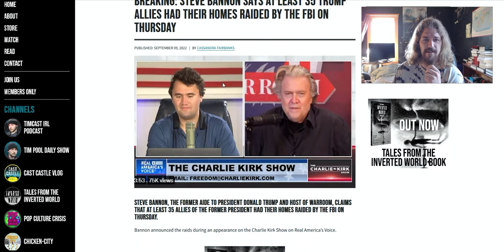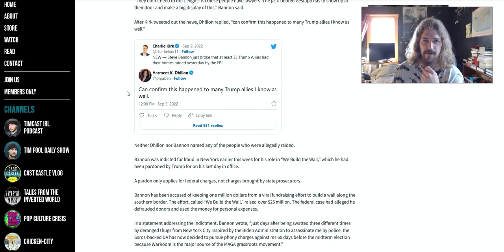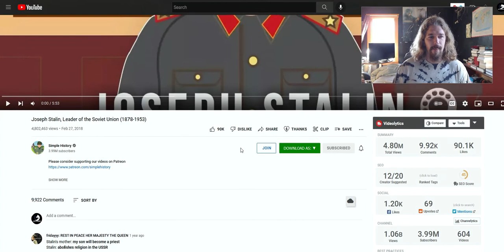35 Trump Allies Raided! My Message to the Left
Strap in boys, its gonna be one helluva ride.

If you can spare a dime to help my fiance publish her debut novel it would mean the world to us: